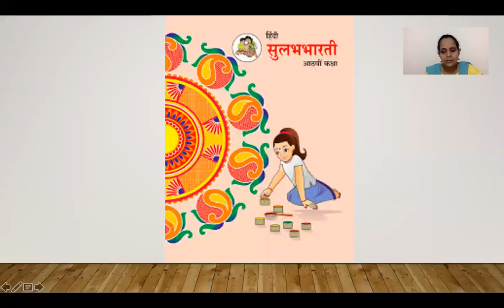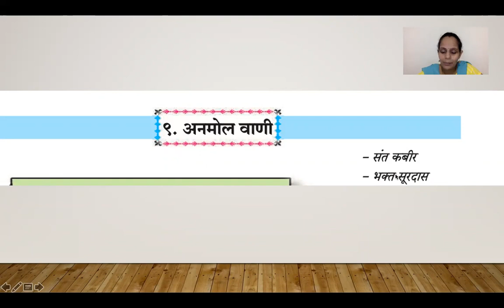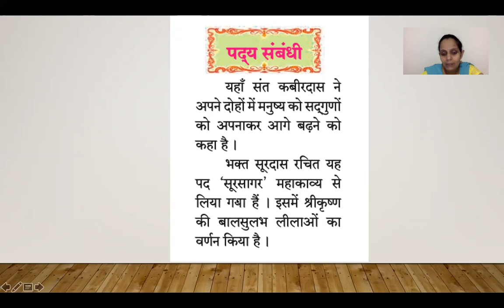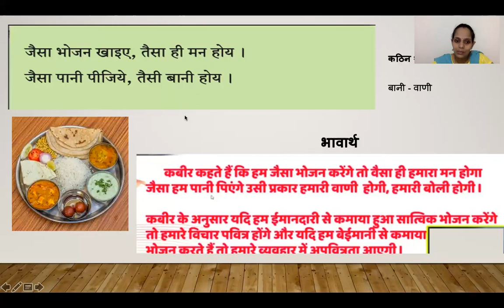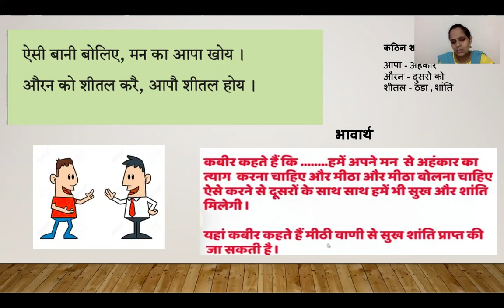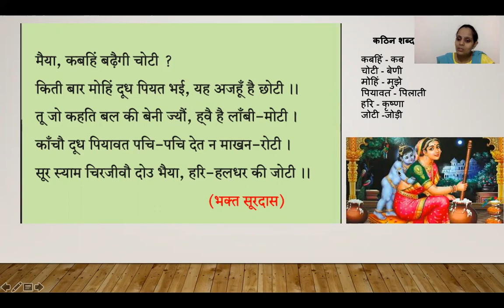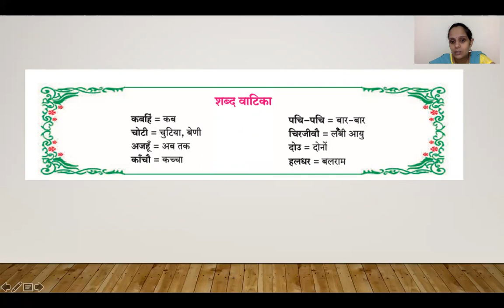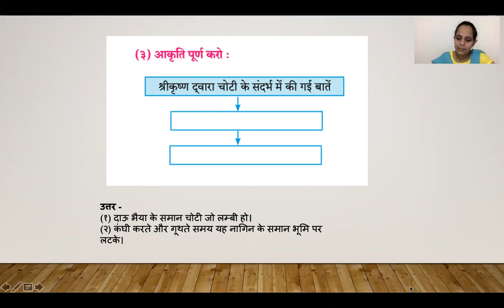CLASS 8 HINDI POEM 1 9 ANMOL VANI